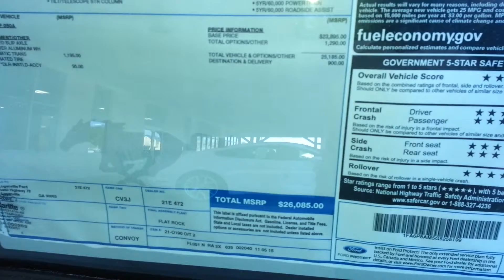Robert's Mustang @loganvilleford.com by Nathan Swope